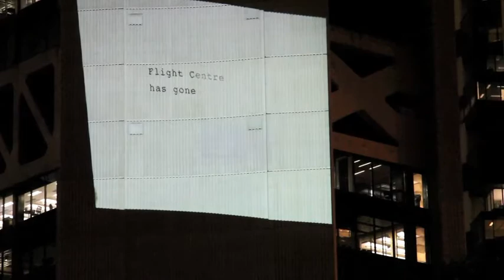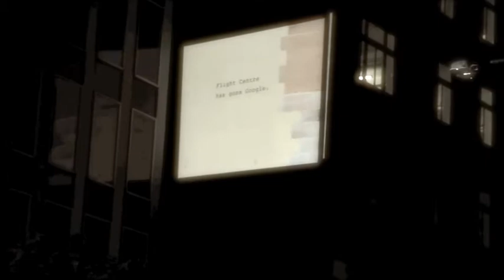Ambient Advertising - Google Light Projections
Google Light Projections in Sydney CBD